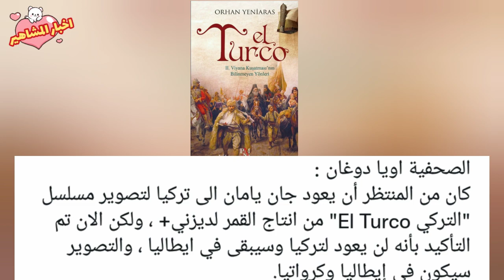الصحفيين الأتراك يتجاهلون جان يامان ويسخرون منه فماالذي فعله؟ويصبح ترند دول